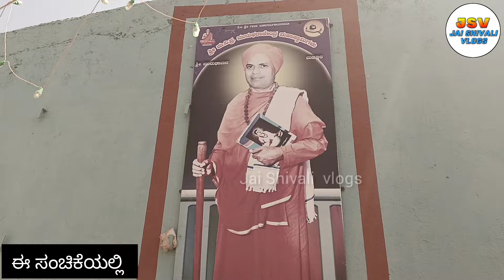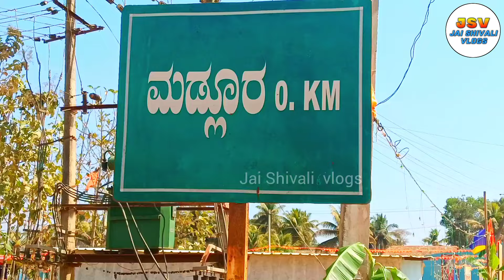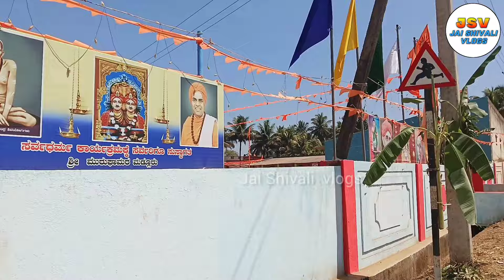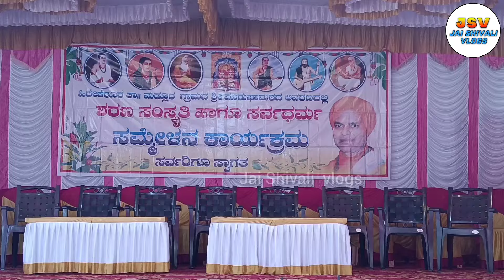Part-1/ಮಡ್ಲೂರು ಗ್ರಾಮದಲ್ಲಿ /108 ಸುಮಂಗಲೆಯರಿಂದ ಕುಂಭೋತ್ಸವ.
ಹಾವೇರಿ ಜಿಲ್ಲೆಯ ಹಿರೇಕೆರೂರು ತಾಲೂಕ ಮಡ್ಲೂರು ಗ್ರಾಮದಲ್ಲಿ, ಪೂಜ್ಯ ಸದಾಶಿವ ಮಹಾಸ್ವಾಮಿಗಳವರ 41ನೇ ಪುಣ್ಯಸ್ಮರಣೆ ಆಚರಣೆ, ಮ ನಿ ಪ್ರ ಮುರುಘರಾಜೇಂದ್ರ ಮಹಾಸ್ವಾಮಿಗಳ ದಿವ್ಯ ಸಾನಿಧ್ಯದಲ್ಲಿ, ನಾಂಕ:-27 ಫೆಬ್ರುವರಿ 2024 ರಂದು ಬಹಳ ವಿಜೃಂಭಣೆಯಿಂದ ಜರುಗಿತು.